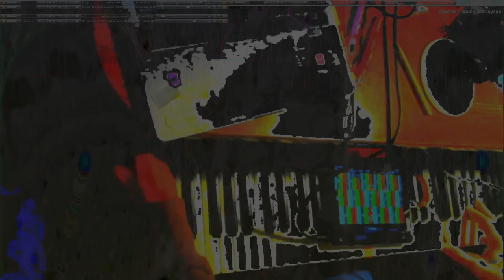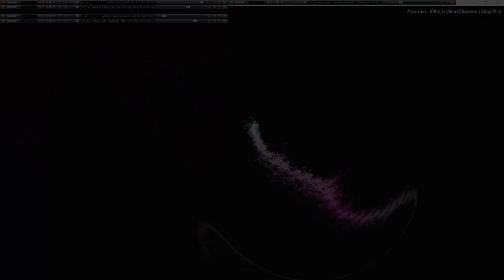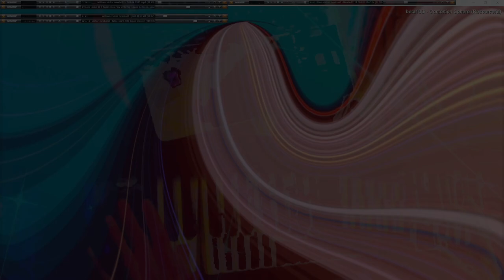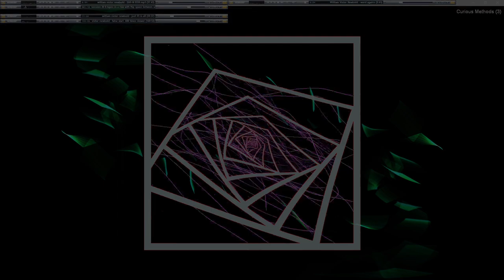Movie 24 09 22 22h22m14s series G Godspeed